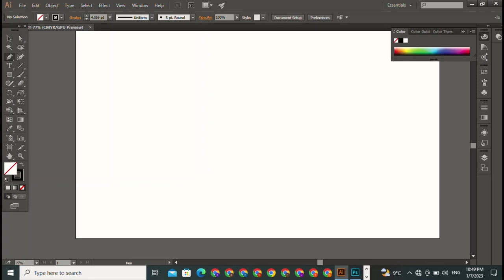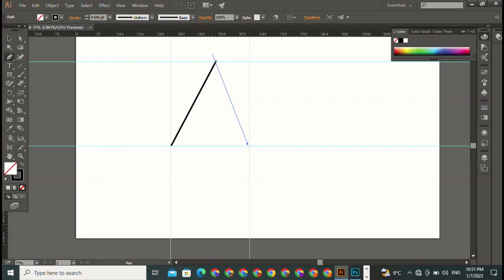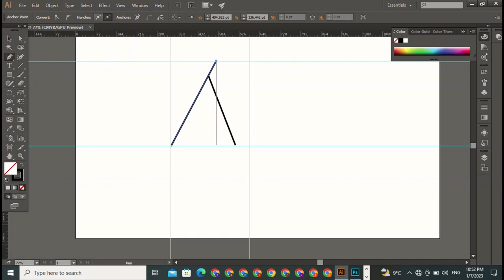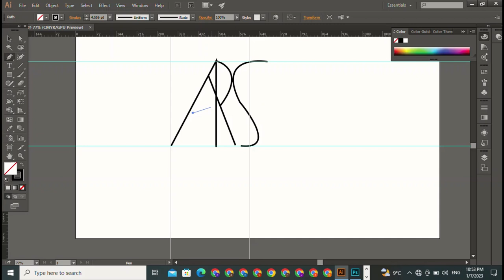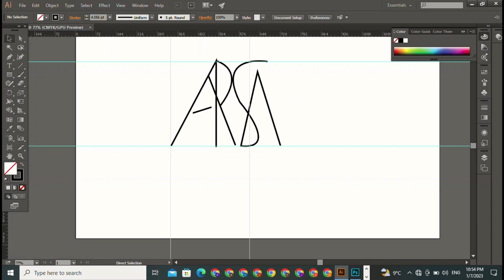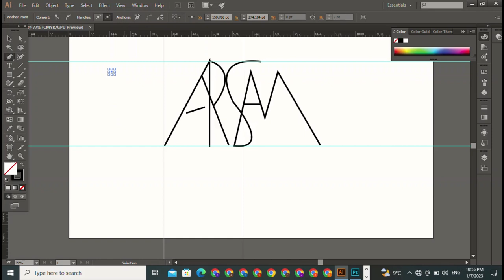Name logo design || Arsam